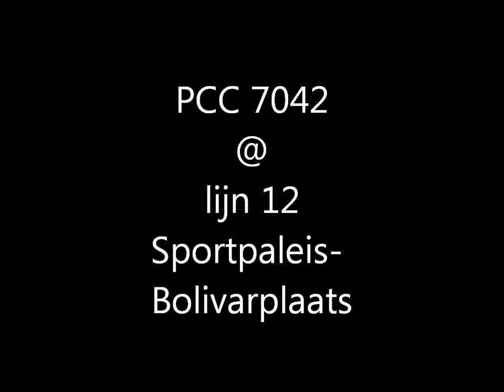PCC 7042 op lijn 12 Sportpaleis- Bolivarplaats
Het (bijna complete) traject van lijn 12 :p (was bij het vertrek aan Sportpaleis vergeten de camera aan te zetten, dan maar 100m verder aan het eerstvolgende kruispunt, ahum)
Was 's morgens dus nog héééél kalm voor deze lijn.

Zou het in den dag eens moeten filmen, dan ziet men het 'gewemel' in die volkswijk- een drukte van mensen en auto's van jewelste :p